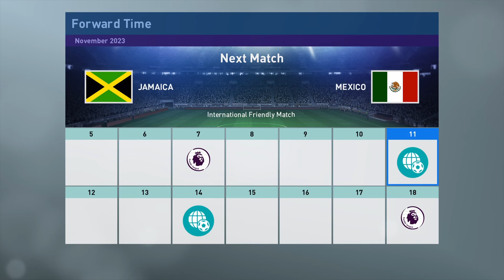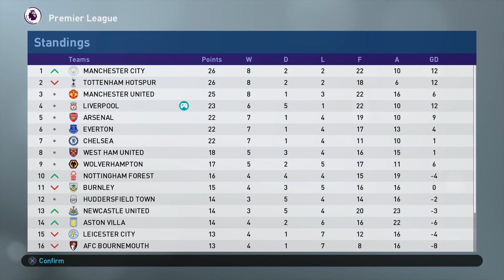PES 2019 - BECOME A LEGEND - RASTA OF LIVERPOOL - EPISODE 105 -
series on PES 2019 BAL. Rasta of Liverpool. Can we lead Liverpool to Premier League & Champions league glory!